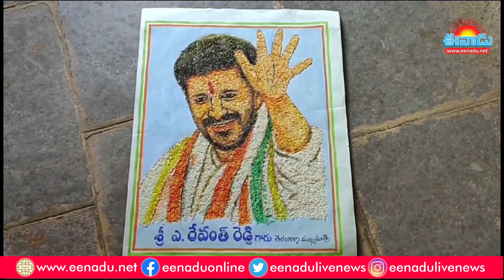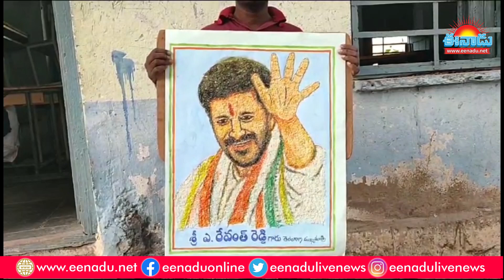బియ్యపు గింజలతో సీఎం రేవంత్ రెడ్డి చిత్రపటం.. ఉపాధ్యాయుడి నైపుణ్యం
హనుమకొండ జిల్లాకు చెందిన ఓ ఉపాధ్యాయుడు.. బియ్యపు గింజలతో ముఖ్యమంత్రి రేవంత్ రెడ్డి (Revanth reddy) చిత్రపటాన్ని రూపొందించారు. ఎల్కతుర్తి మండలం సూరారం గ్రామానికి చెందిన రాజ్‌కుమార్.. స్థానిక ప్రభుత్వ ఉన్నత పాఠశాలలో కాంట్రాక్టు పద్ధతిలో డ్రాయింగ్ టీచర్‌గా పని చేస్తున్నారు. రేవంత్‌రెడ్డిపై అభిమానంతో బియ్యపు గింజలతో.. ఆయన చిత్రపటాన్ని రూపొందించినట్టు రాజ్‌కుమార్ తెలిపారు.